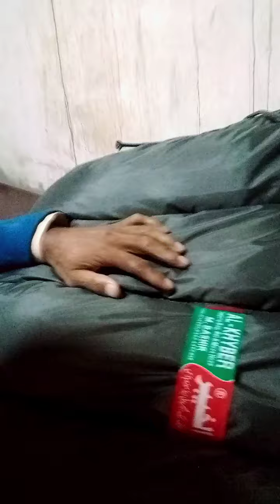متاثرین کیلئے اب بہت ضرورت ہے گرم گرم بستروں کی ​⁠| Saliping beg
کھلونے کھیلتے ہیں,بچوں کے لئے مکان بچوں کے لئے ویڈیو بچوں کے لئے کھلونے کھیل کا بہانہ کرتے ہیں beginners gardening beginners in gardening gardening for beginners garden tips for beginners berlin gardening tips for vegetables beijing billings والڈ اور نکی tiny house shipping container homes spring break cine italiano gardening tips italian cinema cinema italiano tiny house living tiny house living in ontario نکی king

متاثرین کیلئے اب بہت ضرورت ہے گرم گرم بستروں کی